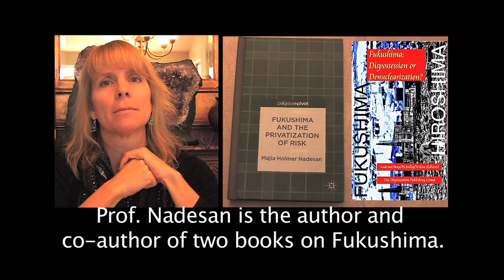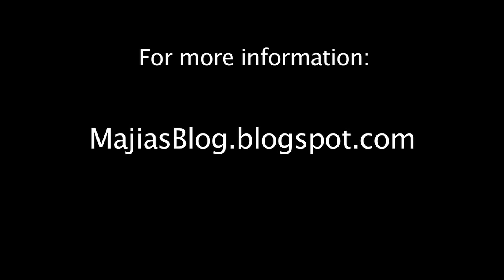Japan's Nuclear Deterrant - Majia Nadesan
Prof. Majia Nadesan talks about the close connection between nuclear energy and nuclear weapons, Japan's vast plutonium stockpile, and the militaristic agenda of the country's current administration.
Prof. Nadesan is the author and co-author, respectively, of two books on Fukushima: 'Fukushima and the Privatization of Risk,' and 'Fukushima: Dispossession or Denuclearization?'